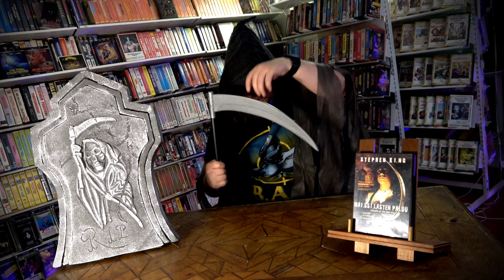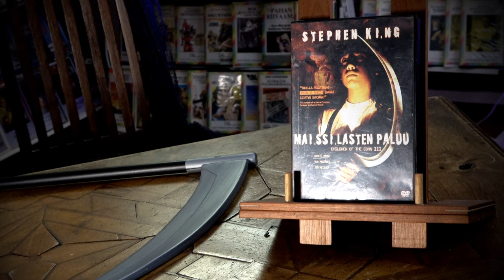Maissilasten paluu Maissilapset III Paras maissilapsista?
Täysin nollaodotuksilla lähdin katsomaan tätä minun ennestään näkemätöntä jatko-osa kauhuilua, mutta saatoin ehkä pikkusen yllättyä...
Children of the Corn III: Urban Harvest (1995) Ohjaus: James D.R. Hickox Pääosissa: Dano Cerny, Ron Melendez